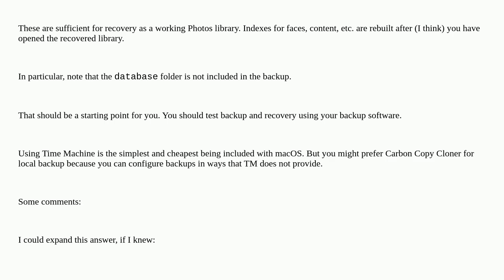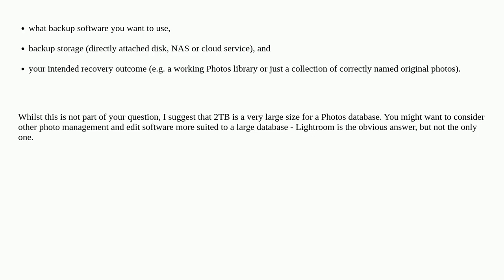Apple: What portions of Photos Library.photoslibrary should be backed up?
What portions of Photos Library.photoslibrary should be backed up?

A special thanks goes out to the community

  photos photos.app